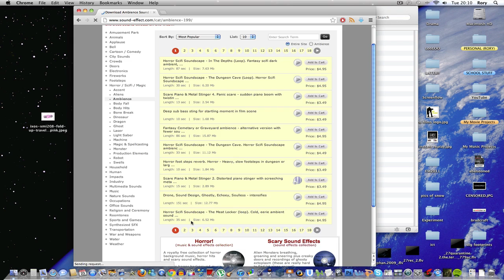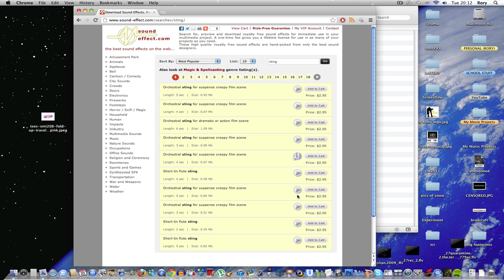Jump Scare Sound FX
some good fx